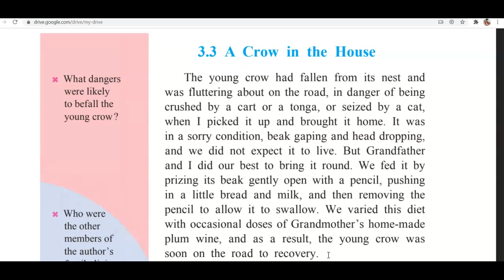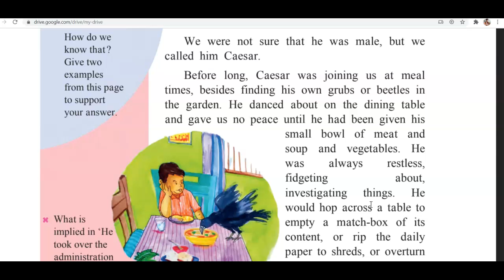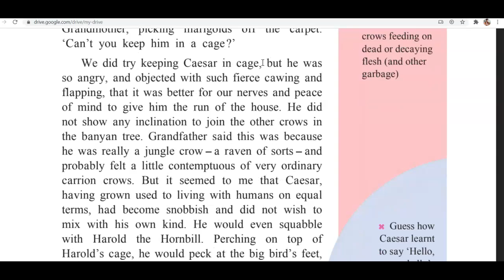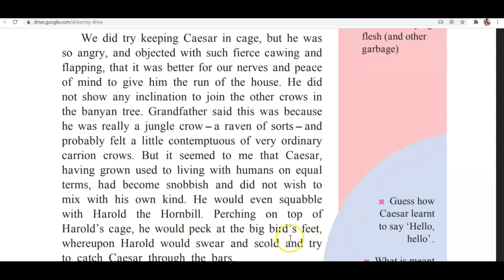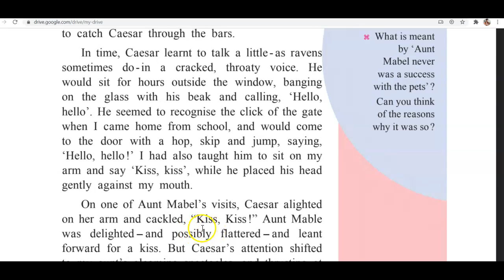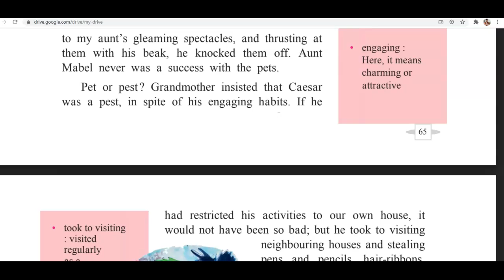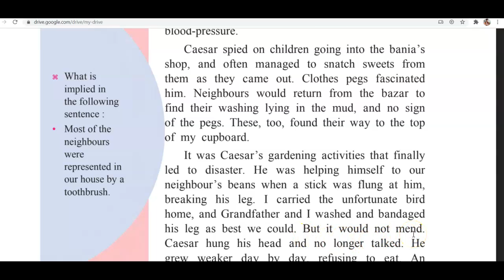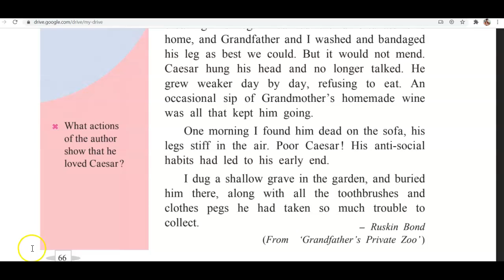cl 7,English,3.3,A Crow in the House, Complete explanation. Workshop answer link in description box.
A Crow in the House by Ruskin Bond. Complete explanation with entire workshop and margin answers. you can find extra question answers as well in the link..